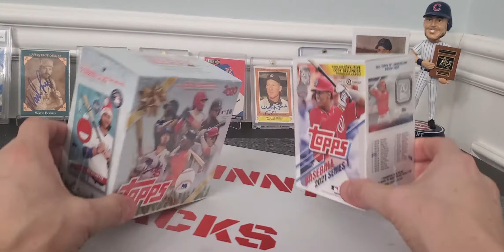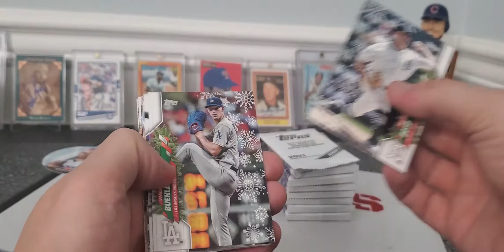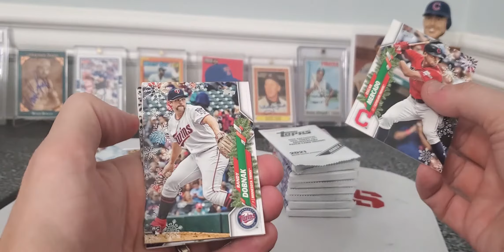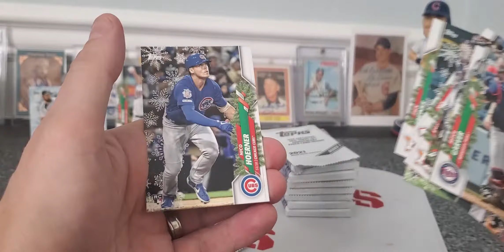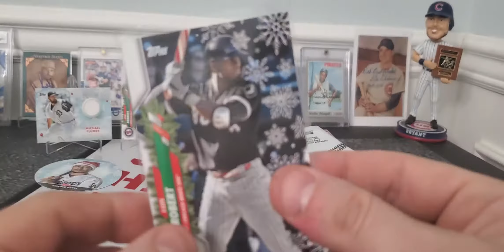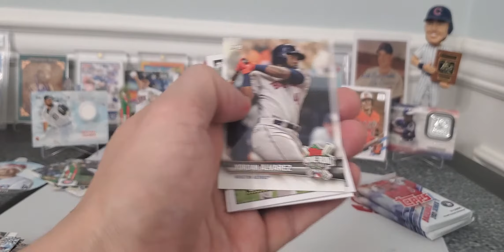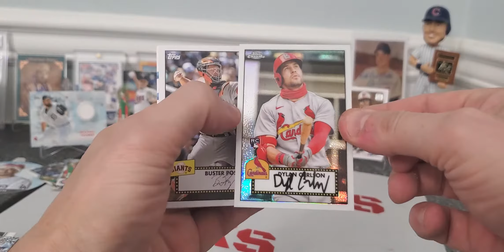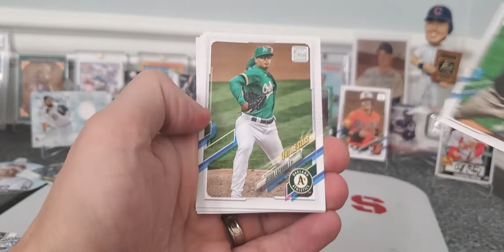BLASTER BATTLE 2020 Topps Holiday VS. 2021 Topps Series 1.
Hey guys, there was also a numbered Bellinger / 299 for 2021 Topps series 1.